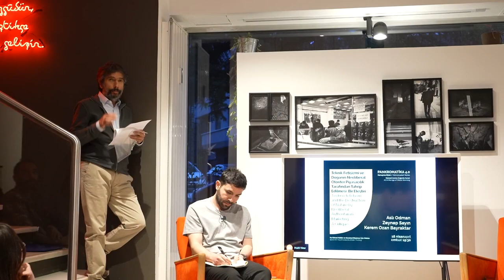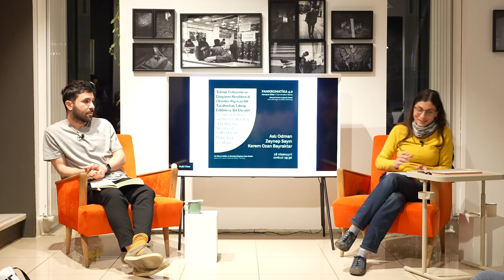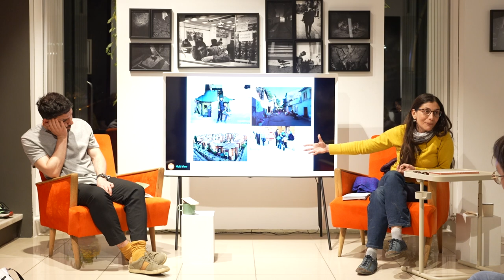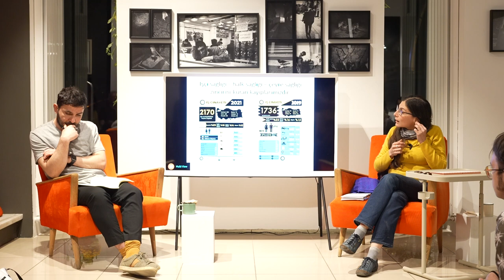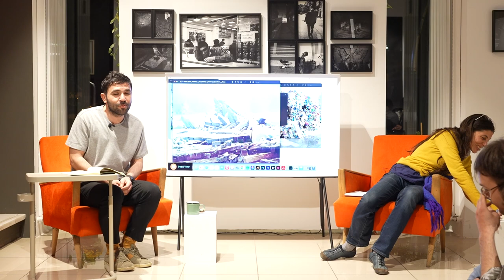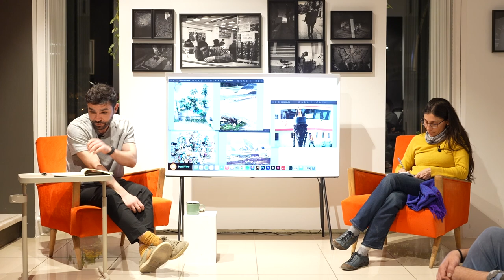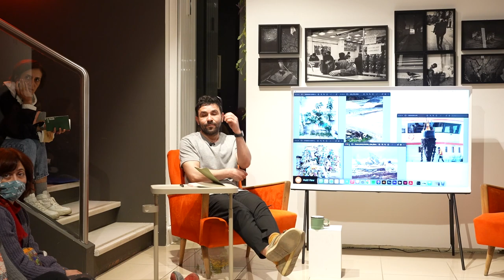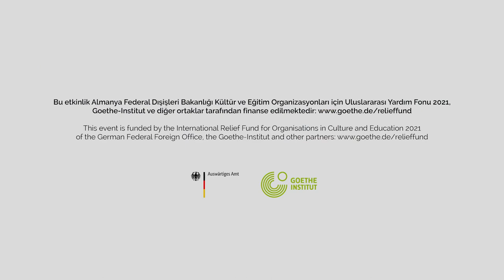Pankromatika 4.0 // Kerem Ozan Bayraktar & Aslı Odman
Pankromatika 4.0
Teknik Fetişizmi ve Doğanın Neoliberal Otoriter Piyasacılık Tarafından Tahrip Edilmesi: Bir Eleştiri

16 Nisan 2022, Cts, 19:30

Aslı Odman
Kerem Ozan Bayraktar

[scroll for eng]

Küresel iklim değişikliği çağında sanatı bilimlerdeki çözümlemelerle birlikte ele almak üzere, akademisyen Aykut Çelebi ve sanatçı Ece Akay danışmanlığında, farklı disiplinlerden isimleri bir araya getiren Pankromatika 4.0 Küresel İklim Değişikliği Çağında Sanat konuşma dizisi üçüncü oturumunda Aslı Odman ve Kerem Ozan Bayraktar’ı bir araya getirdi.
Bu etkinlik Almanya Federal Dışişleri Bakanlığı Kültür ve Eğitim Organizasyonları için Uluslararası Yardım Fonu 2021, Goethe-Institut ve diğer ortaklar tarafından finanse edilmektedir
Aslı Odman, lisans ve yüksek lisans öğrenimini Viyana’da iktisat ve siyaset bilimleri alanlarında tamamladıktan sonra Boğaziçi Üni.’de doktora yaptı. Yakın tarihli çalışmaları, çalışma mekanlarından hareketle çevre, kent, halk ve işçi sağlığına karşı işlenen şirket ve devlet suçlarına odaklanıyor. Aslı Odman Mimar Sinan GSÜ, Mimarlık Fakültesi, Şehir ve Bölge Planlama B. öğretim görevlisidir.
Kerem Ozan Bayraktar İstanbul’da yaşıyor ve çalışıyor. Animasyonlar, 3D bilgisayar görselleştirmeleri, ölçekli modeller ve metinler kullanarak, değişim, mutasyon, çeşitlilik ve kopyalama konularına odaklanan araştırmalar ve işler gerçekleştirmektedir. Sanatçının çalışmaları yerli ve yabancı yayınlarda, video gösterimlerinde ve koleksiyonlarda yer almaktadır. Doç. Dr. Kerem Ozan Bayraktar, sanat çalışmalarının yanında Marmara Üni. GSF, Resim B. öğretim görevlisidir.

Kamera & Edit & Kurgu : İbrahim Karakütük
Jenerik Müziği : Mert Çavuşoğlu & Serhan Arcag

ENG

Pankromatika 4.0
Techno-fetishism and the Destruction of Nature by Neoliberal Authoritarian Marketing: A Critique
In order to discuss art with analysis in science in the age of global climate change, Pankromatika 4.0 Art in the Age of Global Warming speech series bringing together artists and scholars from different disciplines, under the mentorship of academician Aykut Celebi and artist Ece Akay, continued at Ka in the third session bringing together Aslı Odman, Zeynep Sayın and Kerem Ozan Bayraktar for a conversation under the title of ‘Techno-fetishism and the Destruction of Nature by Neoliberal Authoritarian Marketing: A Critique’.
This event is funded by the International Relief Fund for Organizations in Culture and Education 2021 of the German Federal Foreign Office, the Goethe-Institut, and other partners. irf2021 @gi_ankara
Aslı Odman completed her bachelor and master degree in economics and politics in Vienna, then she got a doctorate degree from Bogazici University. Her recent studies focus on profit-oriented university companies and corporate crimes and state crimes against environment, urban spaces, public and worker’s health with reference to workplaces such as construction sites, sound stages, mining sites, farming areas etc. She is an academician in Mimar Sinan Fine Arts University, Department of City and Regional Planning.
Kerem Ozan Bayraktar (1984) lives and works in Istanbul. He researches and works focusing on change, mutation, diversity and replication, mainly using animations, 3D computer visualizations, scale models and texts. His works are featured in local and foreign publications, video screenings and collections. Besides his art studies Assoc. Dr. Kerem Ozan Bayraktar is a lecturer at Marmara University Faculty of Fine Arts, Painting Department.